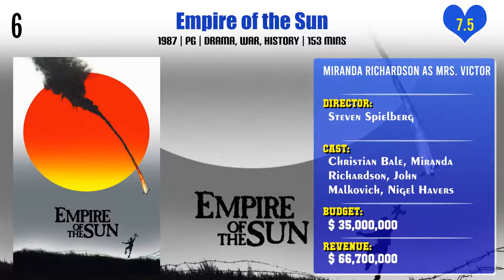Miranda Richardson Top 10 Movies of Miranda Richardson| Best 10 Movies of Miranda Richardson